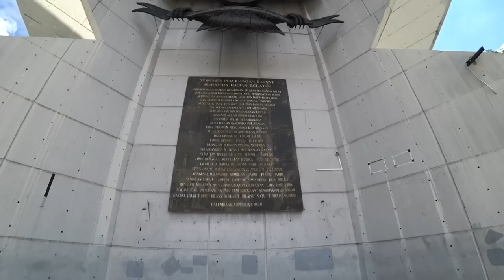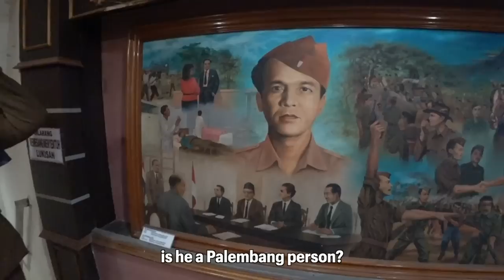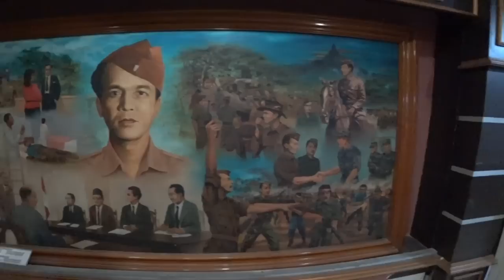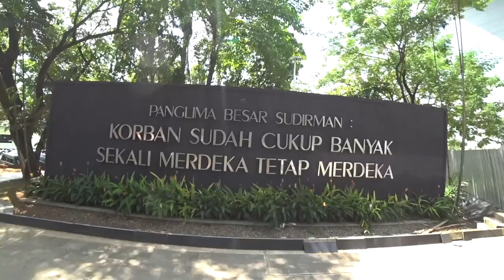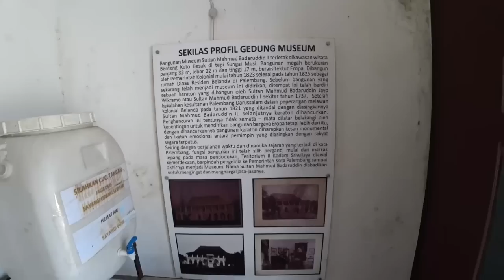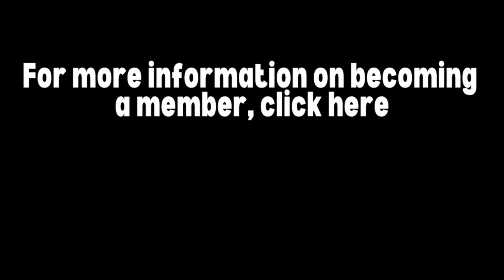Finding Hidden Portal in PALEMBANG 🇮🇩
Today I'm exploring the capital city of South Sumatra, Palembang. I start off at the Monpera Monument, a very massive and impressive-looking revolutionary war monument. I check out their museum inside and learn a little bit about Pelambang's struggle for independence during the independence war. If you want to get a great view of Ampera bridge and the Musi river, head to the top of Monpera and check out the view! From there, I found my way to the Museum Sultan Mahmud Badaruddin II. The museum is actually an old Dutch building, but the museum inside shows a lot of the history from the time when the Sultanate ruled Palembang. After a great tour from a kind old man, I took a walk around the port and along the river. It's kinda hard to go on a peaceful stroll along there because everyone is constantly asking you to ride their bikes or take you on a boat ride. I simple no thank you doesn't work. I end the video talking to a nice couple outside the Bentang Kuto Besak fort.